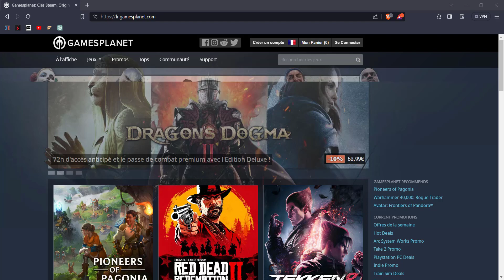Gamesplanet - Ouvrir un Compte